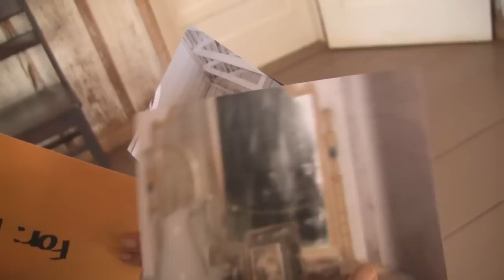Hawaii's Choking Ghosts and Spirit Photographs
Hawaiian Ghost Mysteries is a documentary series depicting true, first-hand accounts of paranormal encounters. In this episode, we examine photographs taken at Hawaii's Plantation Village that some say depict ghosts. Then we hear accounts of Hawaii's choking ghosts that are said to paralyze people as they sleep.